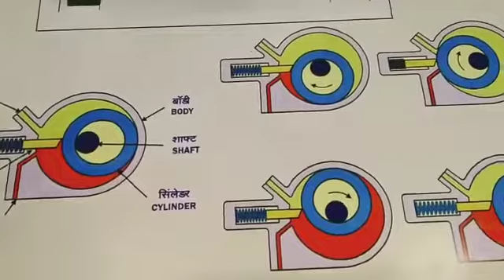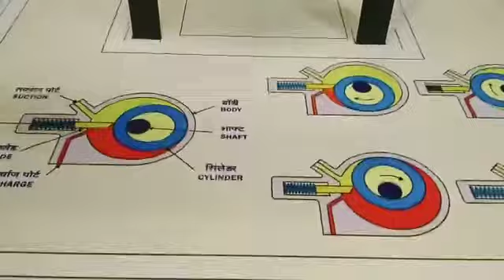@ 54 - Rotary Compressor Cut Section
Rotary Compressor Working